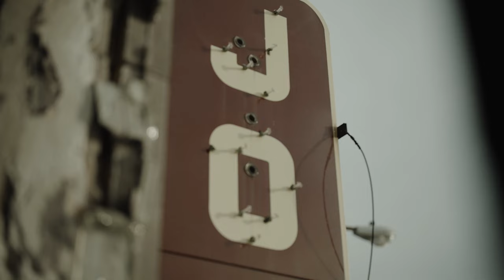Big 5umo f/ Dre Trill - 5L ( Official Music Video )